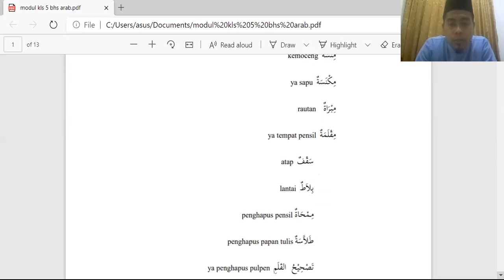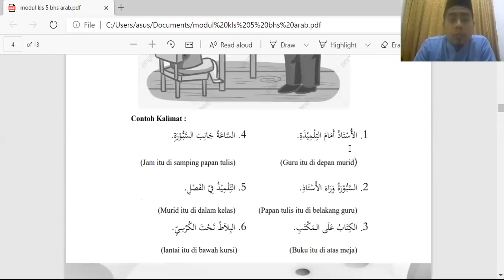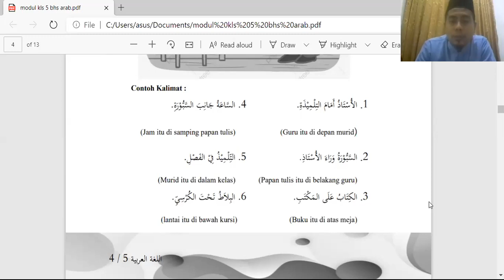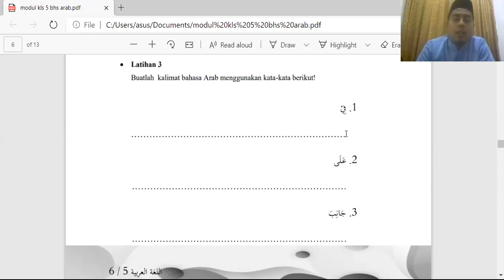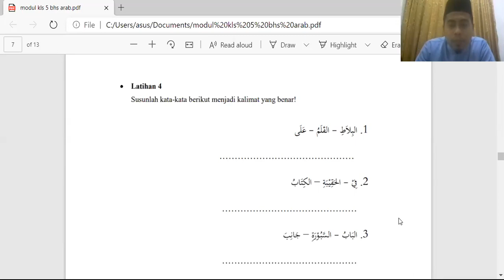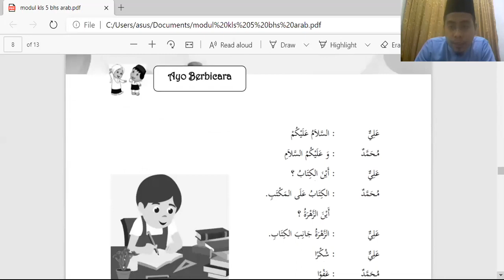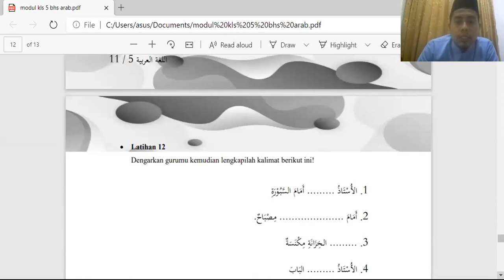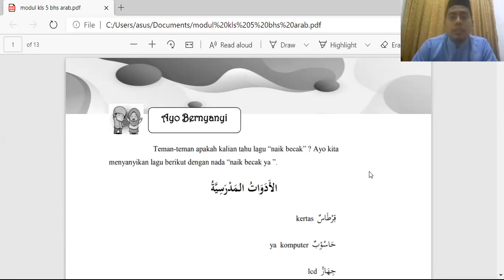PEMANTAPAN B. ARAB PTS 1 KELAS 5 | SD ALAM AR-ROHMAH